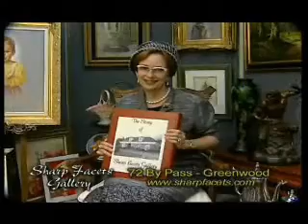anne Eller of WCRS interviews Jenning McAbee October 2, 2012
Anne and Jennings discussed his candidacy for South Carolina State Senate Seat in District #10 and his past political  experience